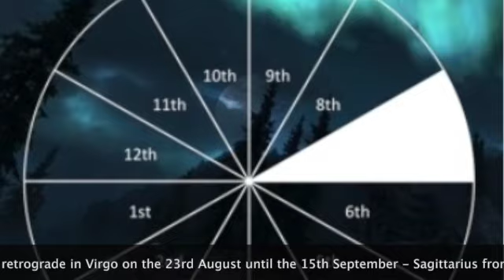VIRGO ♍️ 2023 horoscopes - FATED FINANCES with RENEWED beliefs & COMMITMENT in PARTNERSHIPS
This video will cover:
✅  What you need to know about the YEAR OF 2023
✅  How will the significant Saturn in Pisces going to effect you
✅  How to improve your finances
✅  How to deal the Karmic Nodes moving into ARIES & LIBRA
✅  Tools you can use to utilise to survive Venus retrograde in LEO

Credits, references from my teachers and inspirations
Jessica Davidson
David Odyssey
Samantha by Tea & Rosemary
Kelly Fox astrology.tv